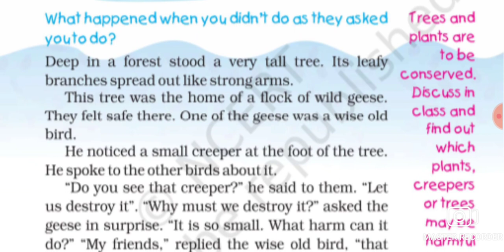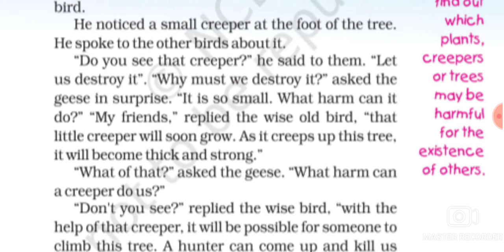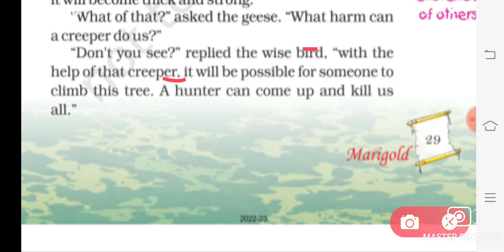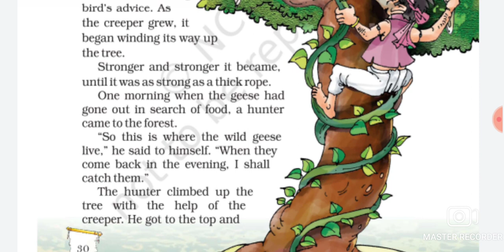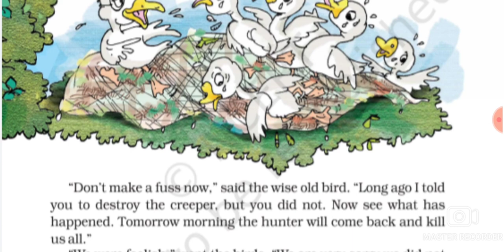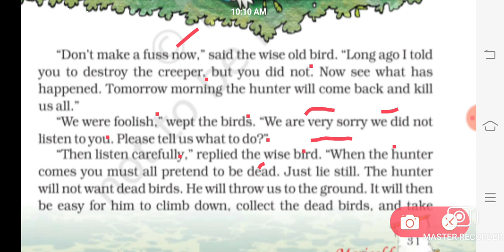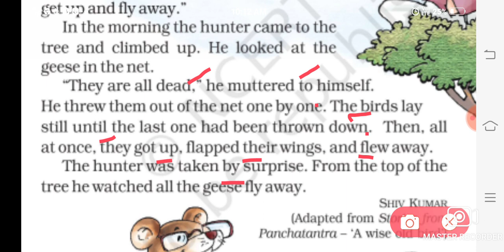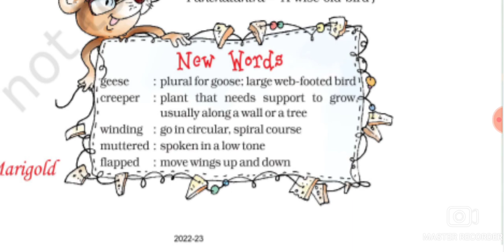Flying to together class 2 listen and practice Reading LearnEnglishEnglish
Flying to  together  class 2  listen and practice  Reading LearnEnglishEnglish language Learning The English stories Learn English Through story
LearnEnglish

Englishlisting practice
Listen to stories with subtitles to practice Your English  praunciation and listening  skill this can be a very  effective  way to improve  your English